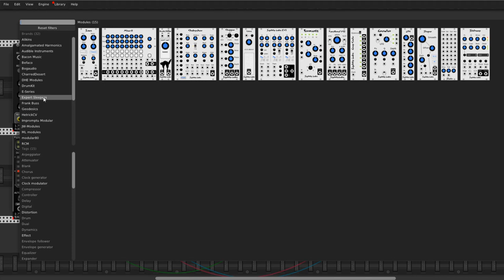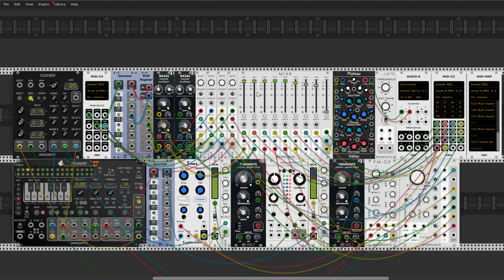Night in the city - experiment n#01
Hi Rackerz. Another experiment in development verion of new v! VCV Rzck.I explored some polyphonics inside and tested new  upcoming features.  And It's hard to say I need to expand (upgrade)  my hard stuff in the near future.  Or maybe it is too early to say that. BTW it looks great and I love this many little things inside. It's works together very nice and make our work easier. Thank you Andrew. And thanks for all Rack plugins developers - Thank you Guys.